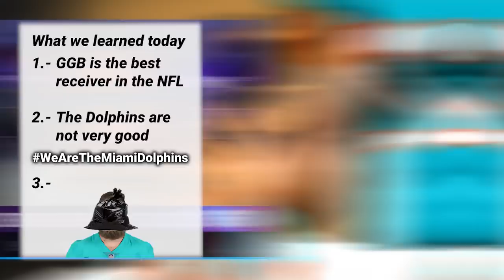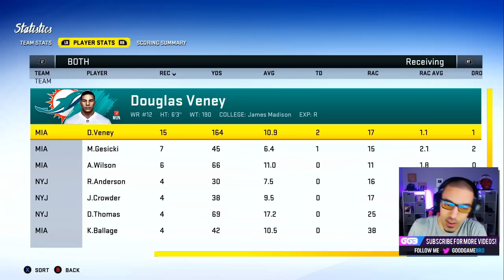RYAN FITZPATRICK HAS BEEN BENCHED! | Madden 20 Brutally Honest WR Career EP5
The day we've been waiting for is finally here.. Ryan Fitzpatrick has been benched!

This Madden 20 Brutally Honest WR Career Mode is inspired by Not The Expert, who originally started this series a few years ago. The Brutally Honest Career Mode features myself as a wide receiver with my real age, height, weight & skill level. Can I cut it as a real life NFL receiver for the Miami Dolphins?